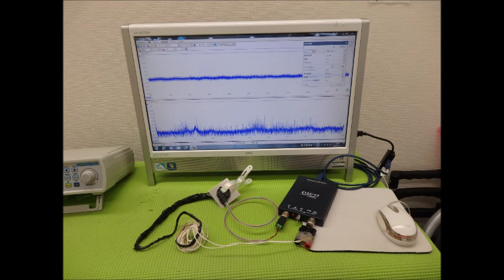超音波実験動画・写真（超音波研究に関する動画・スライドショー）